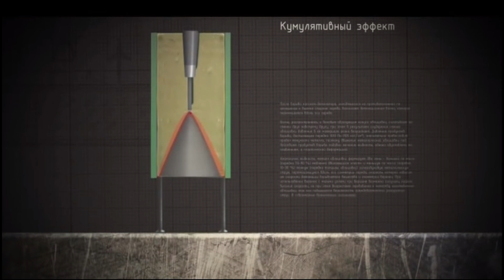ЗАЧЕМ НУЖНА БАЗУКА В РЕАЛЬНОЙ ЖИЗНИ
В ролике используется контент из игры World of Guns: Gun Disassembly